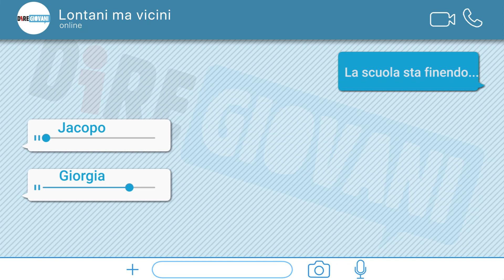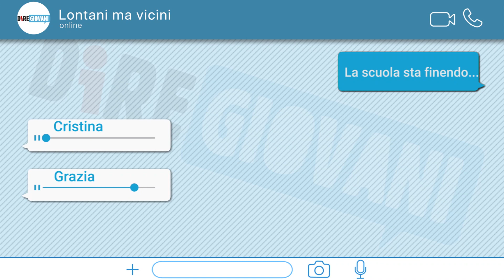'Ti mando un vocale': gli studenti e la fine della scuola